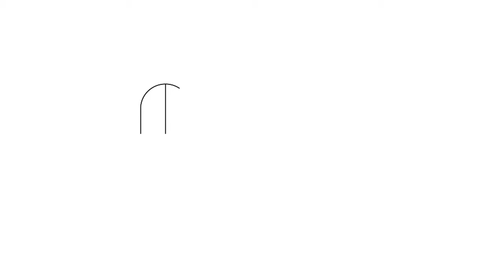我們在澎湖種了一株珊瑚/We Planted Corals in Penghu Island, Taiwan!